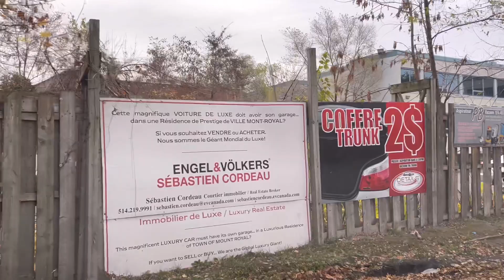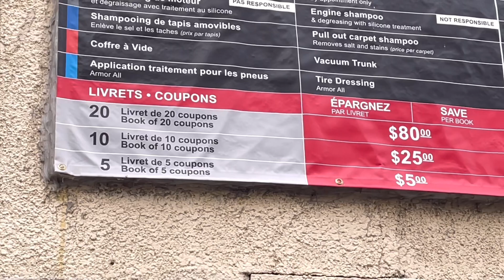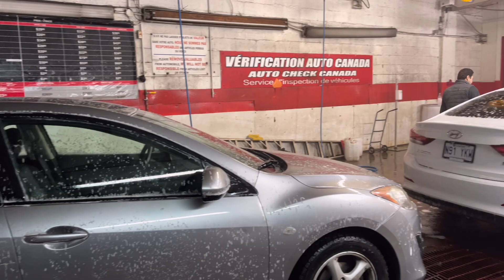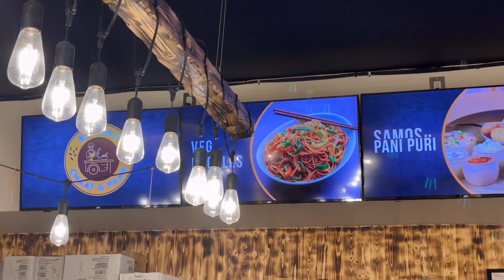CANADA EXPENSES RELATED TO CAR ( Washing, Price $, Appointment ??) | INDIANS IN CANADA FULL VLOG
Indian Student Buying Car in Canada Series -

Tags-

1) Canada Car expenses
2) Canada Car washing Expenses
3) Montreal Car washing hindi Vlog
4) Canada hindi vlogs
5) Canada student life